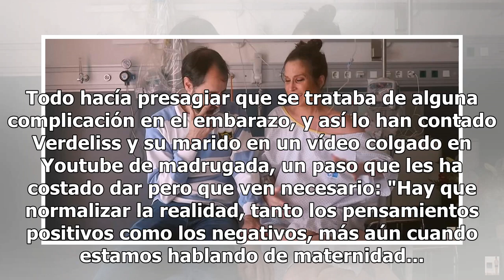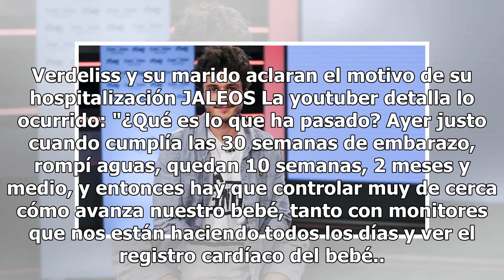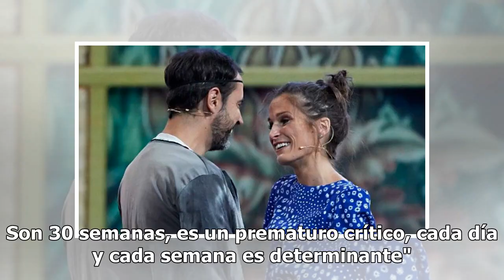Verdeliss y su marido desvelan el duro motivo de su ingreso hospitalario